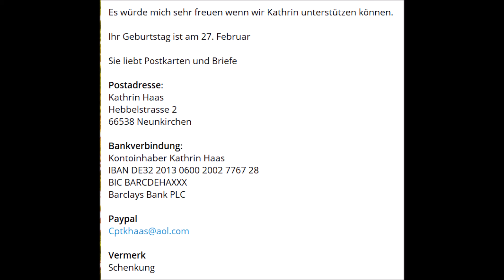MONOLOG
Bittel TV. Atomkraft/Atombombe. StreamPunk. Kokaine. Kathrin Haas. Kilez More

Es würde mich sehr freuen wenn wir Kathrin unterstützen können.
Ihr Geburtstag ist am 27. Februar
Sie liebt Postkarten und Briefe
Postadresse:
Kathrin Haas
Hebbelstrasse 2
66538 Neunkirchen

Bankverbindung:
Kontoinhaber Kathrin Haas
IBAN DE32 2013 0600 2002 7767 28
BIC BARCDEHAXXX Barclays Bank PLC
Vermerk :Schenkung